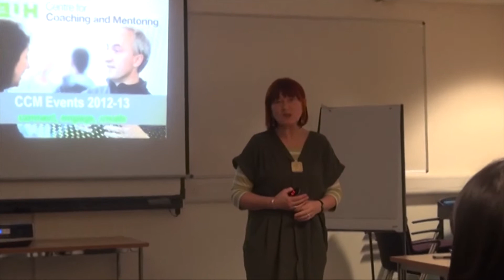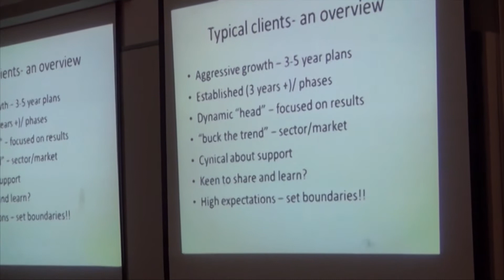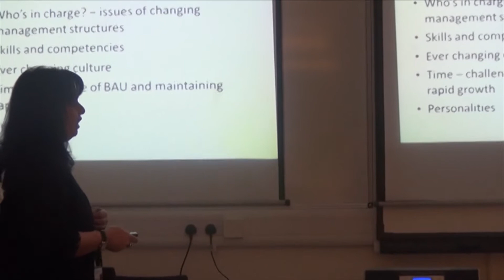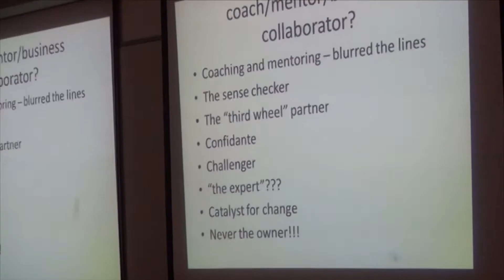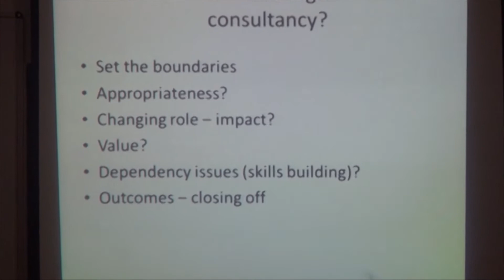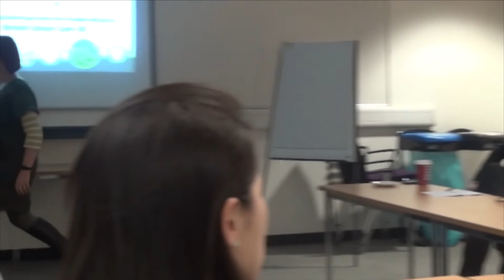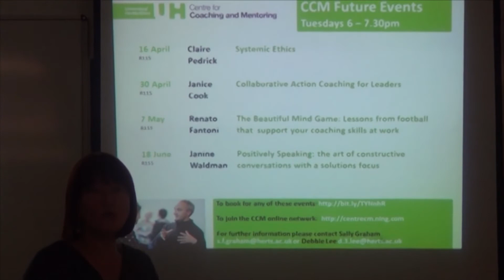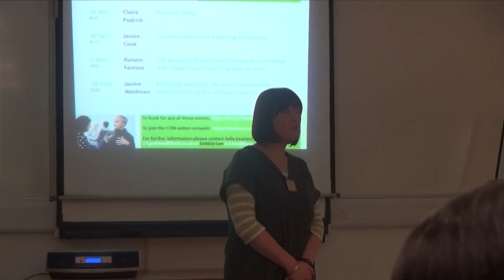Coaching and Mentoring